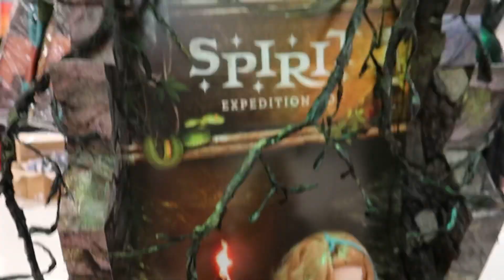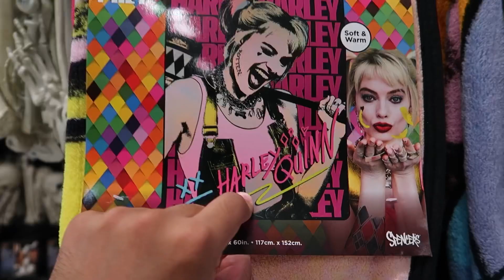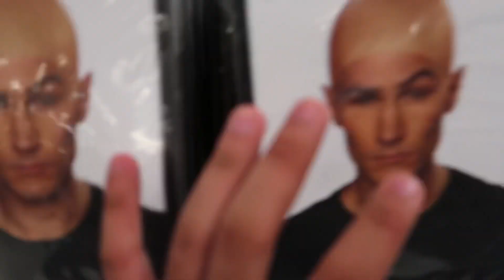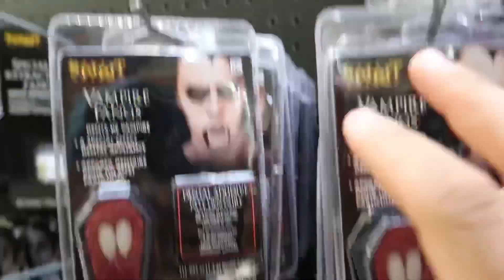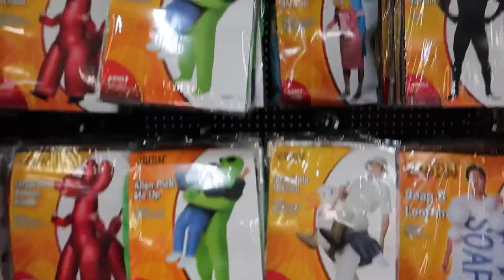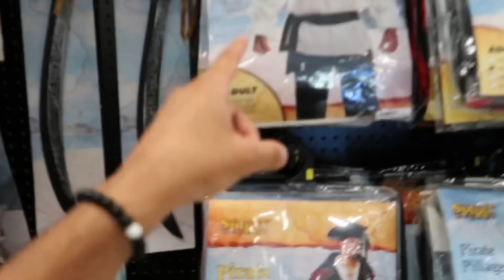تحضيرات عيد الهالوين في امريكا شوفو غراض الرعب..😱😱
‎حسابي الانستا sofey98 👇🏻👇🏻👇🏻

‎سنابي :sofey98👇🏻👇🏻👇🏻

خلولي بالتعليقات شنو يعجبكم اصورلكم ...احبكم♥️